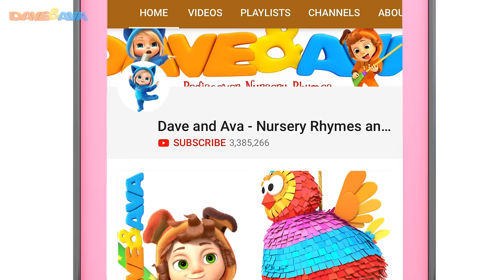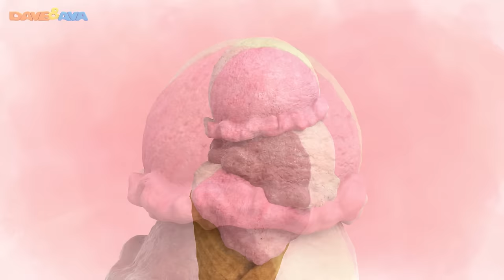🤩 Mary Had a Little Lamb and More Nursery Rhymes & Baby Songs | Kids Songs by Dave and Ava 🤩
and Android Mary Had a Little Lamb and more nursery rhymes by Dave and Ava!

Explore the finest nursery rhymes and educational videos from Dave and Ava now! These entertaining educational videos, fingerplays, and counting songs are designed for children, ensuring the entire family joins in the fun. Our youngest enthusiasts will grasp concepts such as numbers, counting, ABC's, shapes, rhyming, and much more. Delight in your nursery rhyme time with Dave and Ava, alongside their friends at Nursery Rhymes Valley!

00:00 Mary Had a Little Lamb
03:08 Ten in the Bed  Part 2
06:42 Ava, Ava, - Yes Mama
09:55 Pin Pon
11:45 Five Little Firemen
15:20 The Ice Cream Song
19:24 Little Kittens
22:22 Johny Johny Yes Papa
24:42 This Little Piggy – Colors
27:08 Happy Birthday Song

Check out more nursery rhymes for babies by Dave and Ava:
🐭 Hickory Dickory, Ding Dong Bell & More Nursery Rhymes & Baby Songs | Kids Songs by Dave and Ava 🐭

🤩 Looby Loo, Little Kittens and More Nursery Rhymes & Baby Songs | Kids Songs by Dave and Ava 🤩